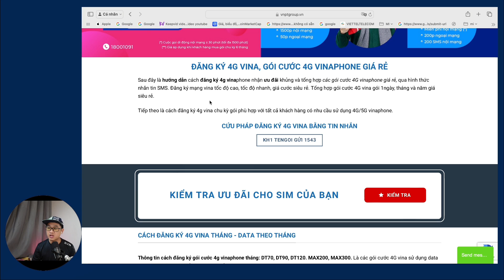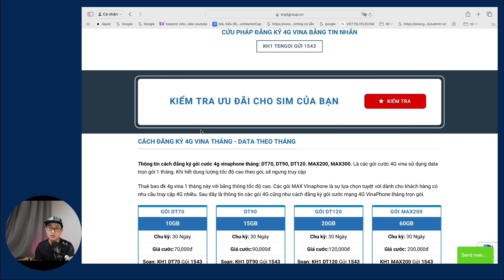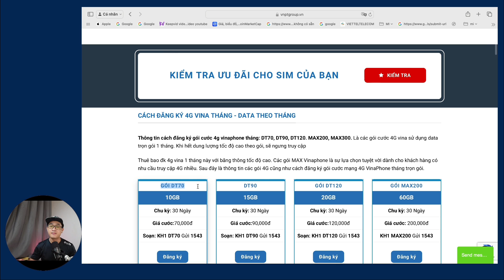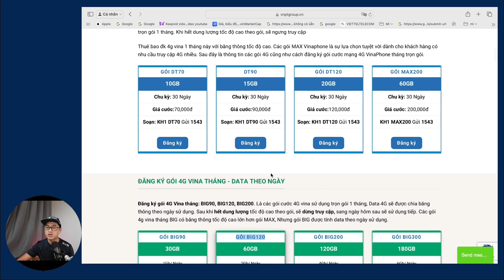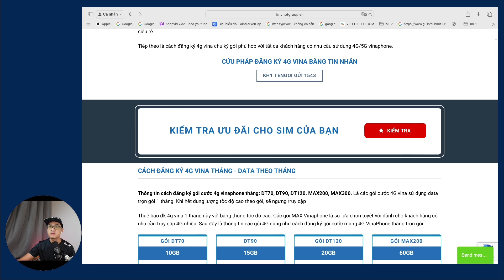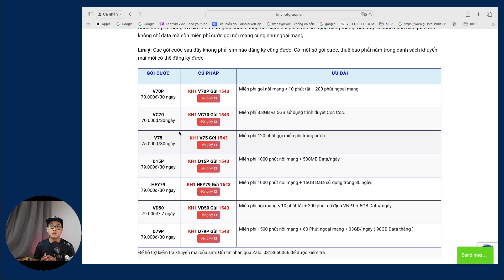Các gói cước 4G vinaphone mới nhất - 🅰️ Bạn không muốn bỏ qua..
Các gói cước 4G vinaphone mới nhất - Thông tin các gói data 4G vina dành cho sim của bạn.
Bao gồm tất cả:
- gói cước 4G vinaphone tháng
- Gói cước 4G vinaphone tuần, ngày.
- Các gói data + 4G siêu rẻ
Mong muốn các bạn có thể lựa chọn và đăng ký cho mình một số gói cước 4G của sim vina cho sim của bạn.

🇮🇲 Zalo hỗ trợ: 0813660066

Hiện tại Vinaphone có rất nhiều gói 4G, Nhưng gói cước nào sẽ phù hợp với sự lụa chọn của bạn, đó là điều mình muốn nói đến trong video này.

Cảm ơn bạn đã xem video về Các gói cước 4G vinaphone mới nhất - 🅰️ Bạn không muốn bỏ qua.. nếu cần thêm thông tin về gói 4Gvina hãy để lại bình luận nha.